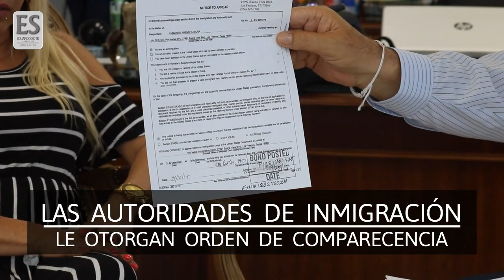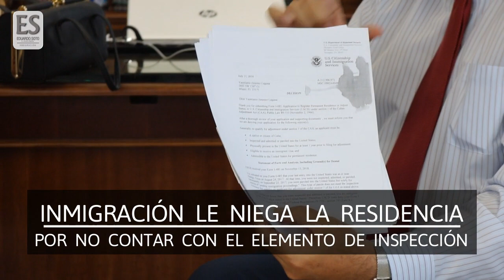Cubana a la que Inmigración negó Residencia los demandará federalmente -E Soto Abogado Inmigracion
demanda federal
demandar a inmigracion
consulta gratis
abogado hispano
abogado latino
abogada latina
abogado que hable espanol
trump y la inmigracion
inmigracion trump

Cubana logra Asilo en la Frontera